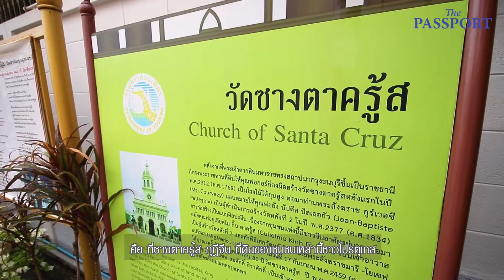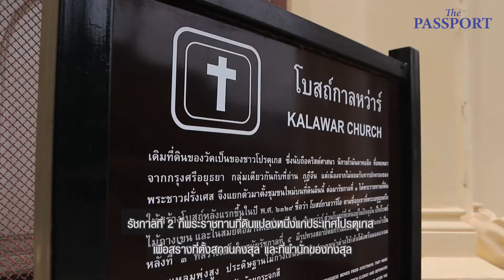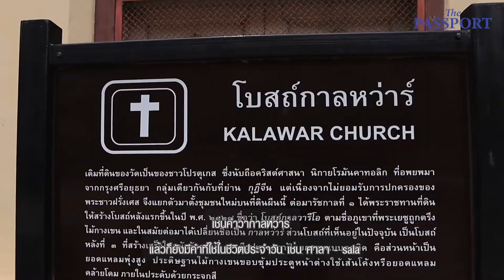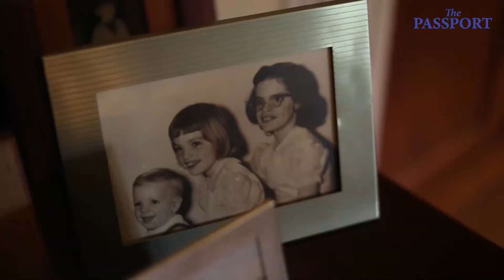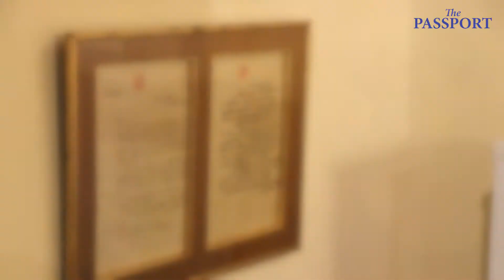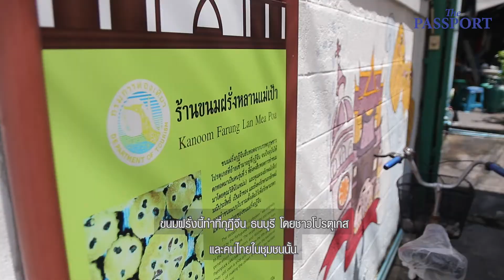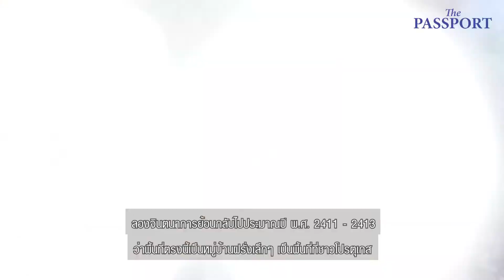เปิดบ้านพักทูต และสถานทูตโปรตุเกส สถานทูตต่างชาติแห่งแรกของประเทศไทย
สารคดีสั้นชุดแรกโดยทีมงาน The Passport ที่จะนำคุณไปรู้จักเรื่องราวมิตรภาพอันยาวนานกว่า 500 ปี ระหว่างสองชนชาติ “ไทยกับโปรตุเกส”
... ซึ่งเป็นโอกาสสุดพิเศษเมื่อได้รับเกียรติจากเอกอัครราชทูตโปรตุเกส ฟรานซิสกู วาช ปาตตู และ ดร.เควิน คอลเลียรี่ (คู่สมรส) เปิดทำเนียบทูต (บ้านพักทูต) และสถานทูตโปรตุเกส สถานทูตต่างชาติแห่งแรกของประเทศไทยให้เราได้เข้าชม พร้อมบอกเล่าเรื่องราวประวัติศาสตร์ วัฒนธรรม และความสัมพันธ์ระหว่างสองประเทศที่สืบเนื่องมาจนถึงปัจจุบัน